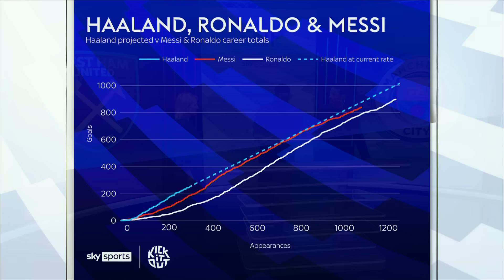How Haaland is on course to surpass Messi and Ronaldo 📊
Jamie Redknapp and Micah Richards take a look at Erling Haaland's stats in comparison to Cristiano Ronaldo and Lionel Messi's.